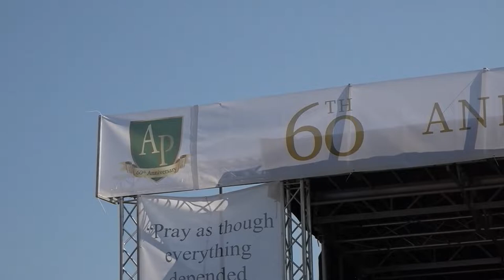Austin Prep Convocation Liturgy 2022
Austin Prep's annual Convocation Liturgy was extra special this year, as the mass kicked-off a year of festivities to celebrate a milestone in our history: our 60th Anniversary. Take a look back at what was a memorable day for our school community.